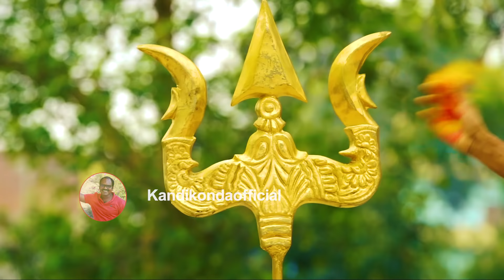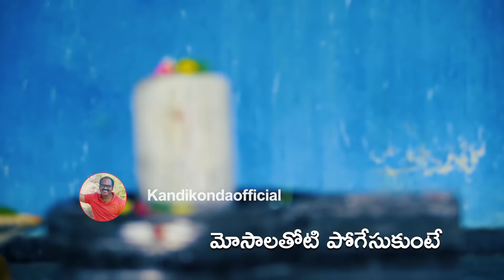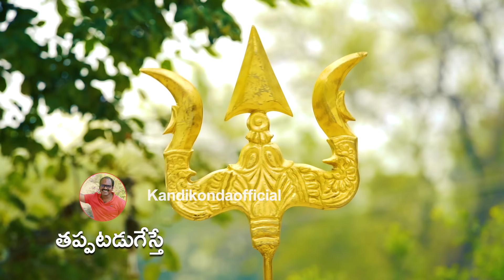Shivaratri Song Bhavabhava bhandhala||భవ భావ బంధాల బ్రతుకెవ్వరు ||madhupriya|| Kandikonda|| Baji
Lyrics : Dr. Kandikonda
Singer : Madhu priya
Editing : Uday kumbham
Director : Shanthiraj
Flute : Srinivas
D O P : Raju

               పల్లవి :

భవ భావ బంధాల బ్రతుకెవ్వరు
నువ్వేగా ఇచ్చింది ఇంకెవ్వరు
జనులెల్ల జీవించే జగమెవ్వరు
నువ్వేగా చేసింది ఇంకెవ్వరు
మా తల్లి గర్భంలో శ్వాసెవ్వరు
చీకట్లో నవమాస తోడెవ్వరు
నూరేళ్లు నూకల ముద్దెవ్వరు
మరణిస్తే స్మశాన తోడెవ్వరు
నీటి బుడగల బ్రతుకు నీరెవ్వరు
నీటిలో దాగున్న గాలెవ్వరు
జగమేలే జంగముడ ఇంకెవ్వరు
నువు గాక నువు లేక వేరెవరు లేరు

           చరణం : 1

మాయల్లో మేము నిద్రిస్తువుంటే
బ్రమలోన బతుకు పడిపోతువుంటే
వస్తావు మా కొరకు శివరాత్రి నాడు
వివరించి తీస్తావు లోకాల ముసుగు
మోసాలతోటి పోగేసుకుంటే
ధన సంపదెంతో కూడేసుకుంటే
నీదంటు అసలేమి లేదు అంటావు
చివరకు మిగిలేది బూడిదంటావు
తమో సత్వ రజో గుణము వద్దు అంటావు
మనసులో భారము దించమంటావు
శాశ్వతం నీదంటు భువిలోన లేదంటు
మూడునాళ్ళ బతుకు ముడి విప్పుతావు

               చరణం : 2

మితి మీరి అహము మిడిసి పడుతుంటే
తప్పు తోవలలో పయనిస్తువుంటే
వారించి వారించి వదిలివేస్తావు
చప్పరించుక మింగి గుటుక వేస్తావు
భూమి జాగల కొరకు జగడాలు పడితే
నీతి ధర్మము తప్పి తప్పటడుగేస్తే
నాలుగడుగుల నేల నీది అంటావు
మట్టివై మనిషిని నమిలి తింటావు
ఈశ్వర తత్వము ఎరుగమంటావు
వదలడంలో సుఖము ఉంది అంటావు
ఉపవాస దీక్షతో జాగార నిష్టతో
మోక్షమార్గం వైపు మము నడుపుతావు